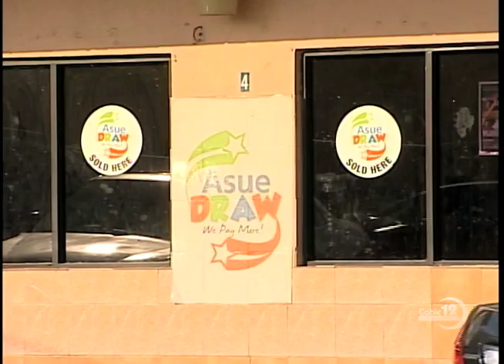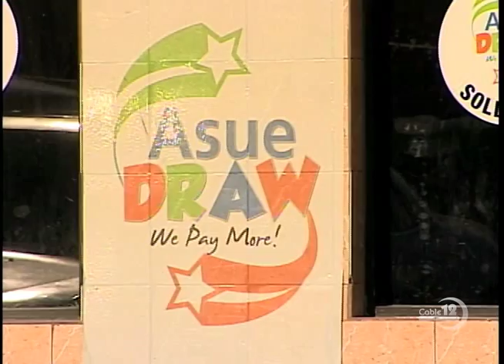PRIME MINISTER CHRISTIE RESPONDS TO HUBERT INGRAHAM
NB-12 JANUARY 25TH, NEWSCAST